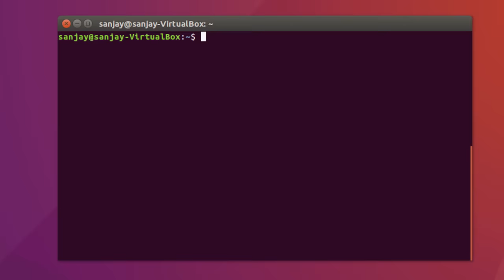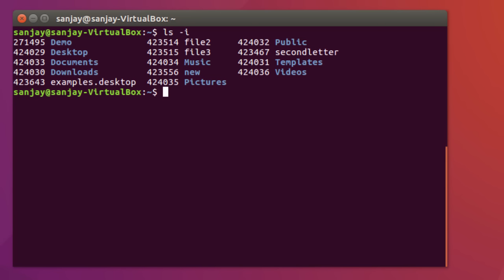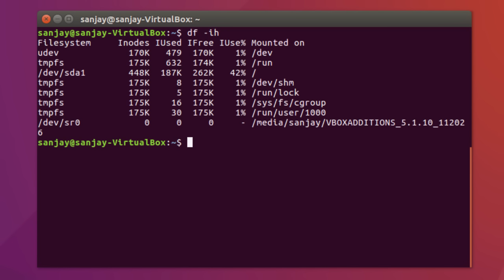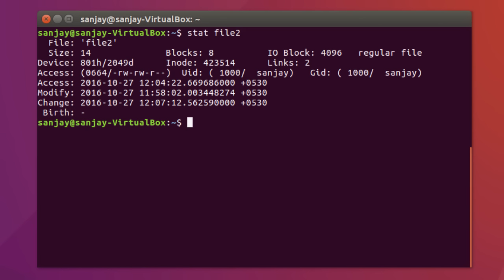Inodes in Linux - in Hindi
Inodes in Linux explained in Hindi Language
मेरे चैनल पर ये वीडियोज उपलब्ध हैं